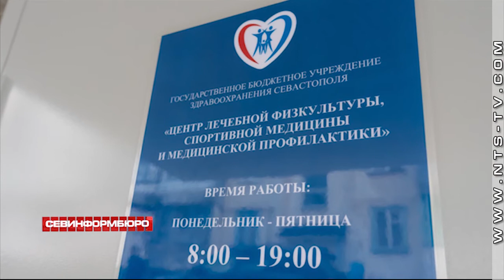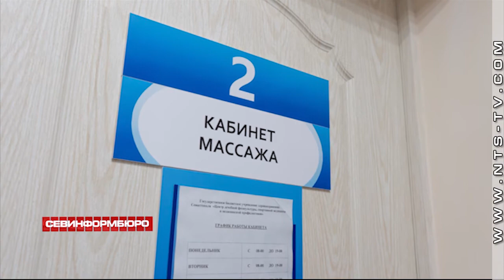В Севастополе открылся Центр лечебной физкультуры, спортивной медицины и медпрофилактики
В Севастополе открылся Центр лечебной физкультуры, спортивной медицины и медицинской профилактики. В конце прошлого года там был проведён капитальный ремонт. Отремонтированное здание по улице Маршала Геловани, 24 посетил губернатор города Дмитрий Овсянников.